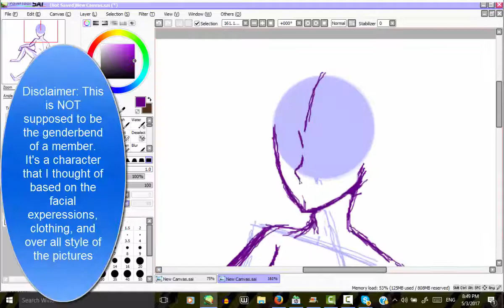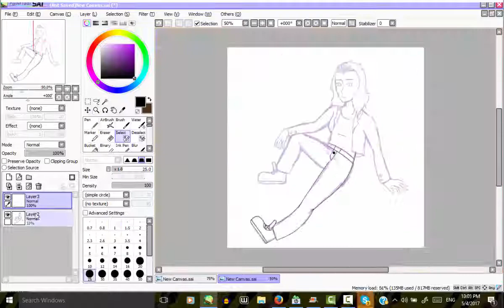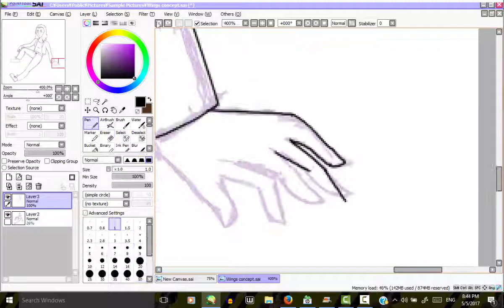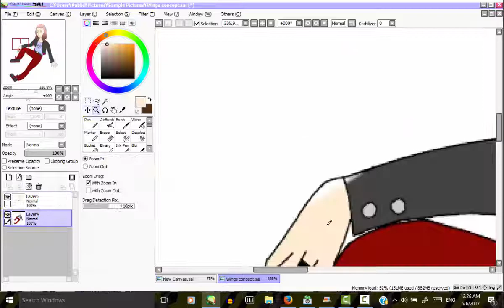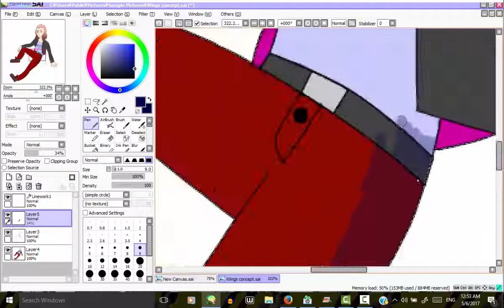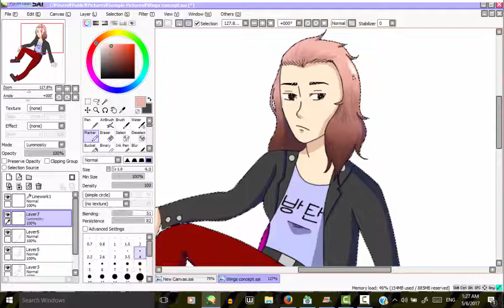WINGS BTS Fanart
I got so inspired by these pictures! Who ever the photographer is KILLED IT. I just wanted to capture key elements that trended in all of the concept photos thus, this character was born. I kinda like her so... maybe you guys should name her?